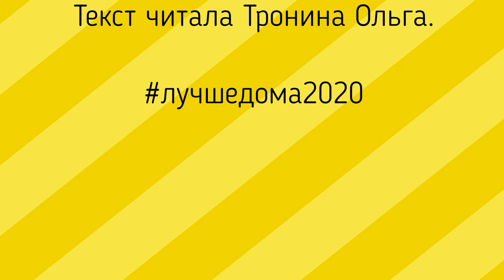Театр на столе: сказка «Курочка Ряба»